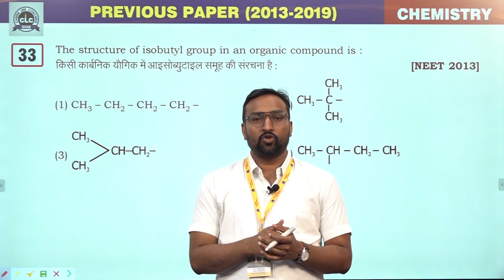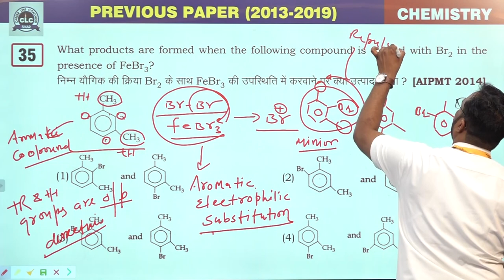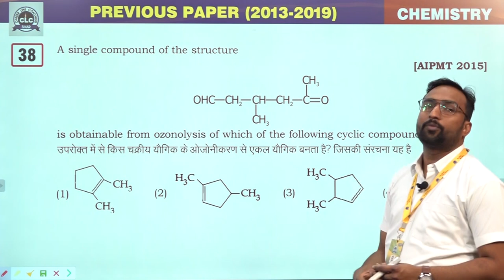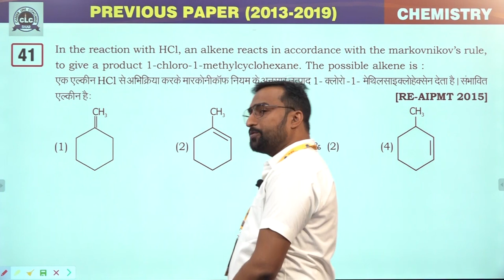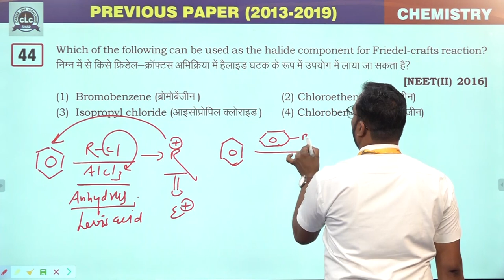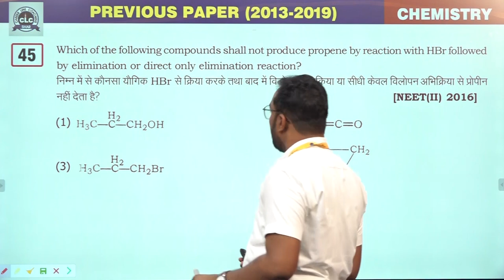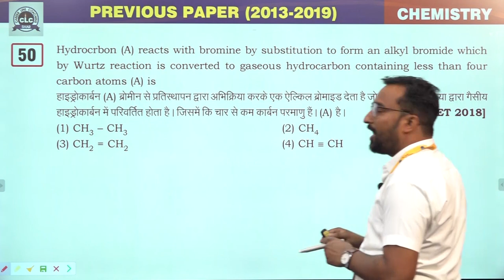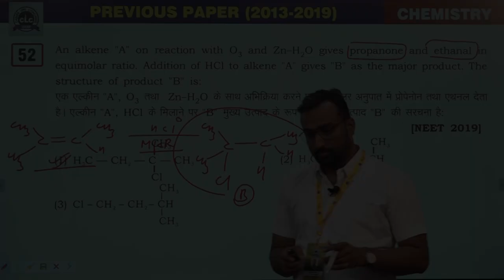2:- Hydrocarbon [Previous Year's NEET (2013-2019) Organic CHEMISTRY Solution]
[Previous Year's NEET (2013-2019) Organic CHEMISTRY Solution]

01 :- Hydrocarbon